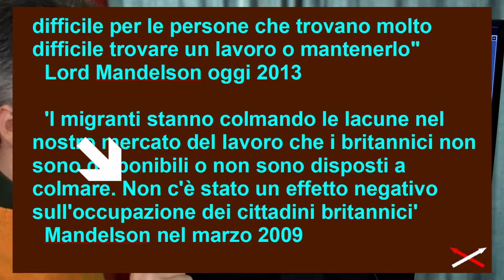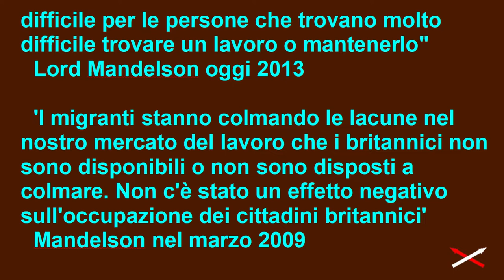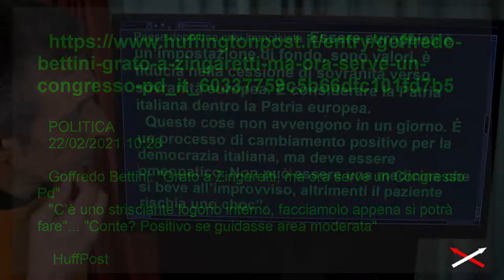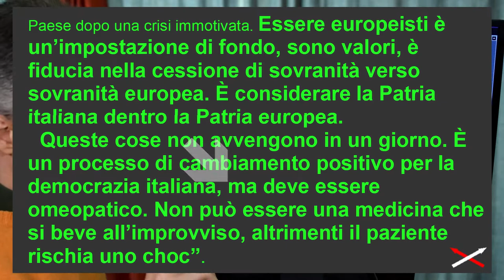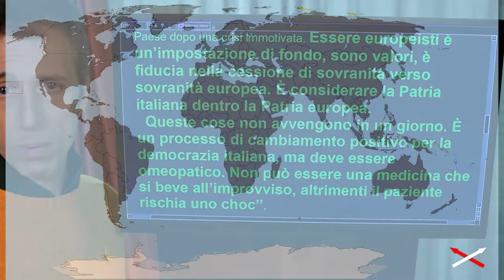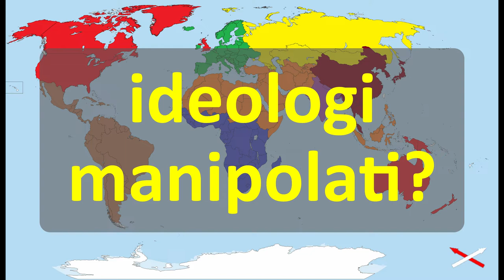Spirito umano= Avverso, Neutro, Armonico 7-10 (11) Convinzione-Contraddizione!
Parte 7-10
00:00 chiusura precedente
02:08 Goffredo Bettini
07:56 Il risultato mondiale
10:50 Ingannare gli altri